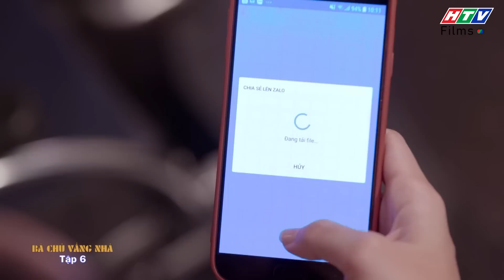Bà Chủ Vắng Nhà | Phim Truyền Hình Tết HTV - Tập Cuối Full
Cả nhà đều vô cùng hài lòng với sự chu đáo và đảm đang của cô Thảo, bà Hai cũng rất ưng ý và mong muốn có được cô con dâu như Thảo khiến Mơ tức tối. Mơ càng ngày càng quá đáng khiến Thái tức nước vỡ bờ nên tát Mơ. Mơ tung clip để dựng chuyện Thảo quyến rũ Thái nhưng lại bị bà Tám và Tèo vạch mặt chính Mơ mới chính là người quyến rũ ông chủ. Hà xin làm học trò của Thảo để học cách làm một người mẹ tốt, một người vợ đảm đang.

👨‍👩‍👧‍👦 Bà Chủ Vắng Nhà lấy câu chuyện xảy ra trong một gia đình trung lưu ở TP.HCM hằng ngày phải lệ thuộc khá nhiều vào người giúp việc. Phim truyền hình Tết HTV - Bà Chủ Vắng Nhà khai thác cái khó của gia đình sống ở thành phố lớn đó là tình trạng thiếu người giúp việc trong những ngày Tết.

👩 Mơ - cô giúp việc muốn về quê ăn Tết nhưng được bà chủ "năn nỉ" ở lại để chăm sóc cả nhà khi bà chủ đi vắng. Được sự tin tưởng của bà chủ, Mơ trở thành quản lý của căn nhà. Từ đây, những tình huống dở khóc dở cười xảy ra sẽ đem đến cho khán giả những tiếng cười rộn rã ngày Tết cùng với những bài học về cuộc sống nhân sinh, tình cảm cảm gia đình,...

👨‍👩‍👧‍👦 Phim truyền hình Tết HTV - Bà Chủ Vắng Nhà có sự tham gia của các diễn viên Khương Thịnh, Tường Vi, Kim Phương, Tuyết Thu, Thanh Ngọc, Thanh Hiền, Đại An, Nhật Vy, Lưu Tấn Đức,...

​00:00 Bà Chủ Vắng Nhà | Phim Truyền Hình Tết HTV - Tập Cuối
05:00 Đón xem phim Bà Chủ Vắng Nhà
10:00 Đón xem phim Tạp Hóa Năm Châu​
20:00 Đón xem Mẹ Trùm